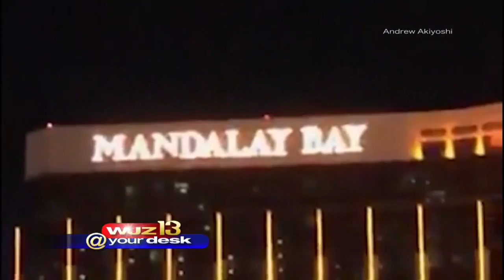WJZ At Your Desk: Morning Edition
Linh Bui has your Wednesday morning headlines.